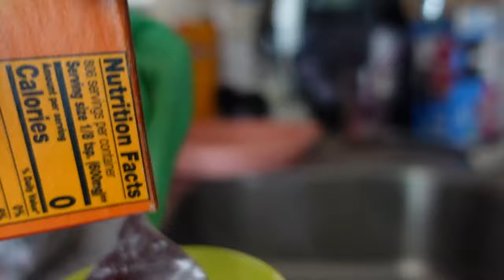Vlog 382 Knars gebitje opgehaald en mijn moeder gezellig op visite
In deze vlog haalde ik mijn knars gebitje op en kwam mijn moeder gezellig op bezoek.